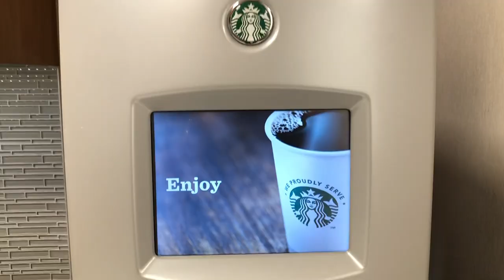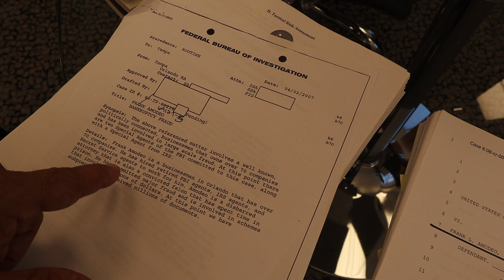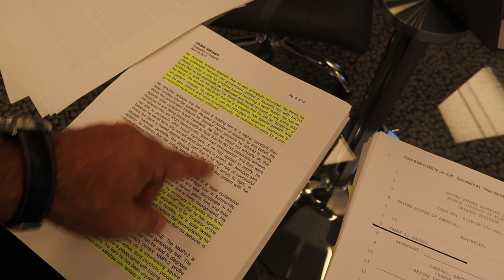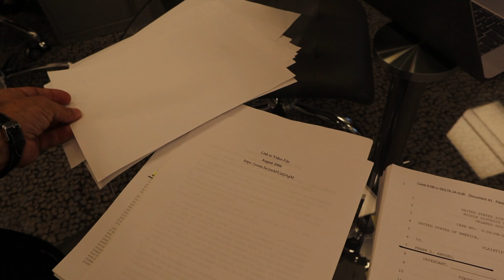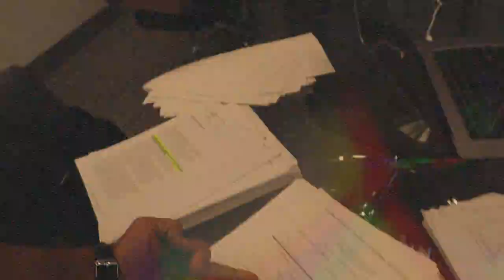Insanity Prep Work, Vlog No. 8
Welcome to The Grind, Vlog No. 8

Notorious con man, Matthew B. Cox, describes his appearance on the Palm Beach-based MSCS Media Podcast and why he finds it important to go over the documents supporting his latest true crime, It's Insanity.

Show your support and get your own copy of Shark In The Housing Pool:

Inside True Crime MERCHANDISE